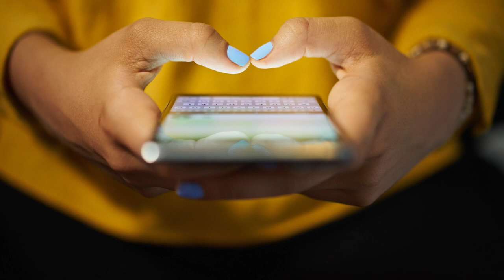Resilience Reset (Demo) - Anne Grady | Resilience, Emotional Intelligence, Leadership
The ability to successfully navigate change, rise above adversity, and triumph in our lives boils down to one word: RESILIENCE

When faced with challenges, ambiguity, and adversity, those who practice resilience refuse to let fear hold them back, and they break through the barriers keeping them stuck to not only survive difficult times, but thrive as a result. Learn how to cultivate courage, improve resilience, and triumph over adversity, obstacles, and setbacks.